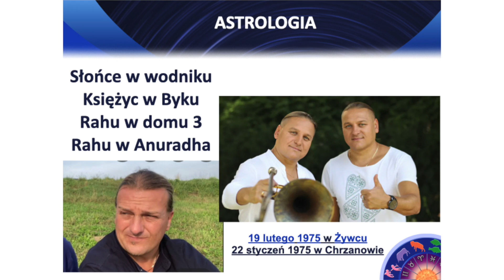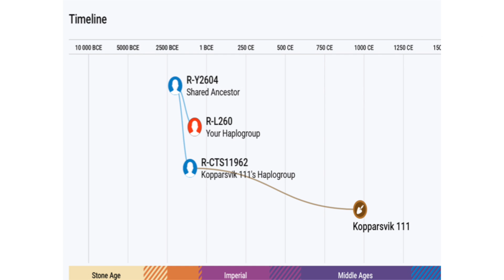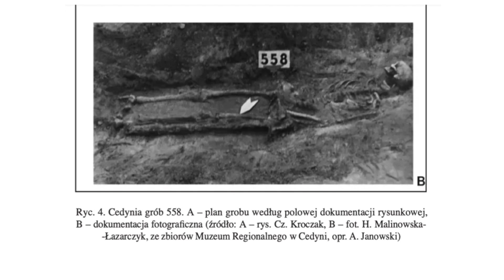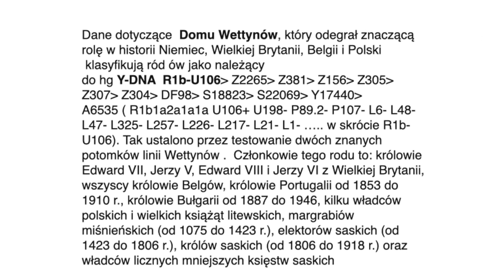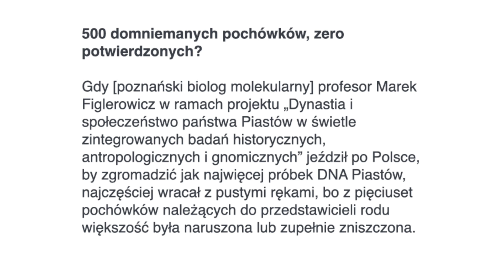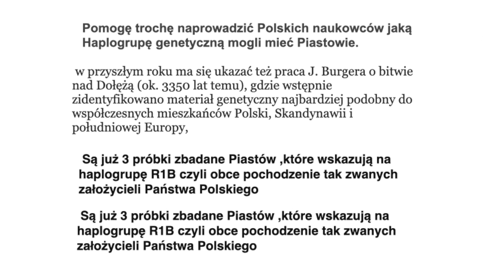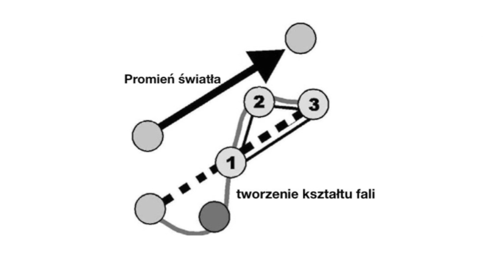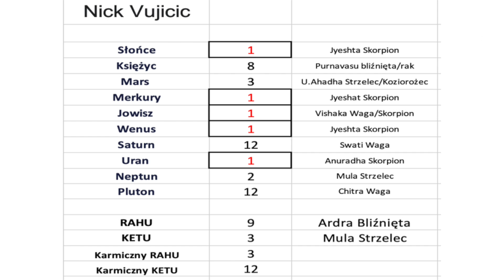Astrowedy cz.74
Badania naukowe dotyczące Piastów.